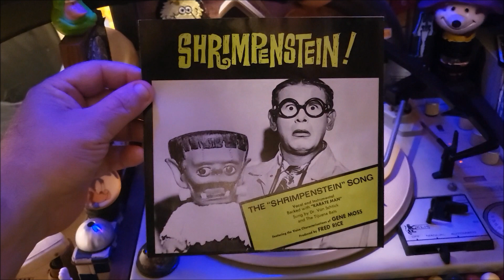Shrimpenstein (1967) was a Fan Club record from the TV show hosted by Gene Moss (Dr. Von Schtick)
Shrimpenstein, voiced by Jim Thurman and Dr. Rudolph Von Schtick (Gene Moss) were the characters of a kids Saturday morning TV show in Los Angeles, CA. The Horror Host became popular similarly the way John Zacherle ("The Cool Ghoul") did using creepy themes and comedy on his show Chiller Theatre in 1961, especially during the Halloween season. The show aired from 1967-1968 and this record was given to members of the Shrimpenstein Fan Club.

I am highlighting side A - "Dr. Von Schtick And The Tijuana Bats– The Shrimpenstein Song" since it was the theme song for the show.
There are three versions of the theme on side A, each done in a different character.
You can find the side B novelty song "Karate Man" on other Youtube channels.
Of course Gene Moss is also known for his "Dracula's Greatest Hits" LP with Jack Davis artwork.